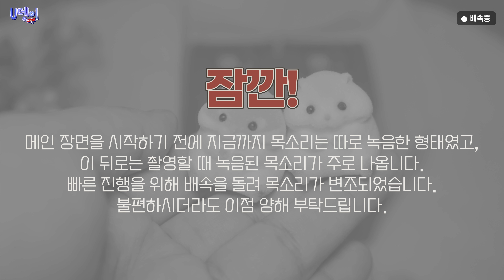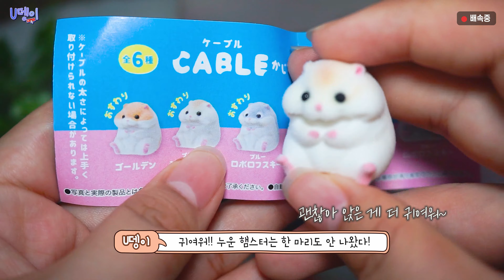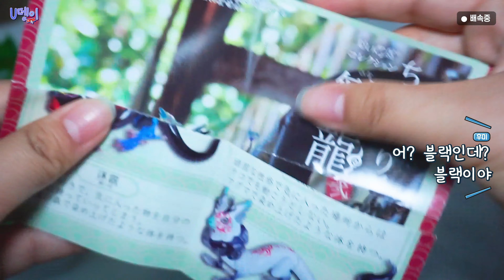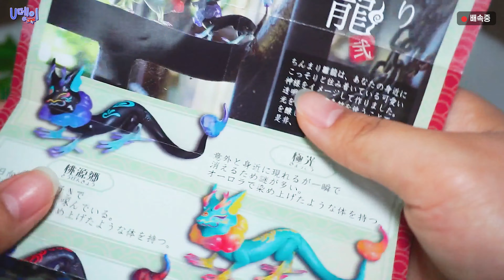[구체관절인형]📍물품 후기📍||스딩이용 펫?! 가챠 뽑기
🚨 아이들 타입 질문 받지 않습니다 🚨

🐹 이번 영상에서는 정말 오랜만에!? 제 목소리를 넣어서 제작해 보았는데, 다들 괜찮으셨나요~? 앞으로는 자주 넣어 볼까 합니다ㅋㅋ!

🐹 이번에 제가 너무 하이텐션이었어서.. 불편하셨겠지만... 조금만 더 저를 견뎌주세요 U덕후님들...👉👈 ((사랑합니다♡

🐹 스딩이용 펫으로 쓸 수 있는 가챠! 저는 완전 만족했답니다^^! 다음에 U덕후님들도 기회가 된다면 구입해 보시는거 어떨까요~!?

🧡이메일 [Email]

- 이메일 입니다^^ 급하게 하실 말씀이나, 팬아트, 여러가지 문의 등 편히 메일 남겨주시면 보는데로 답 드리겠습니다^^

🧡블로그 간간히 글 올립니다!

🧡 트위터 합니다^^

❄U뎅이❄(@luj65522) 님을 확인해 보세요

🧡 인스타 하고 있습니다!